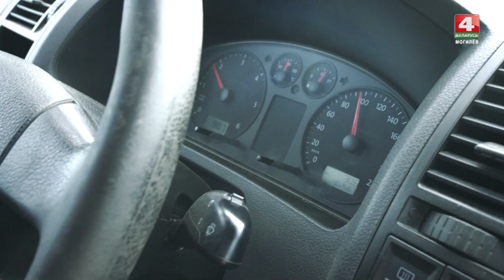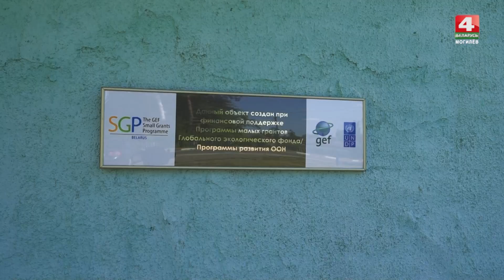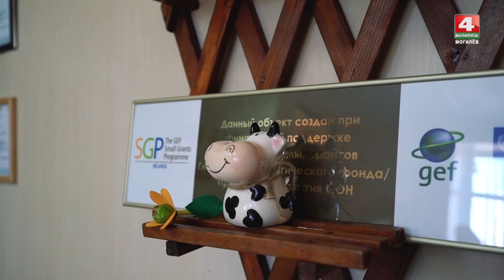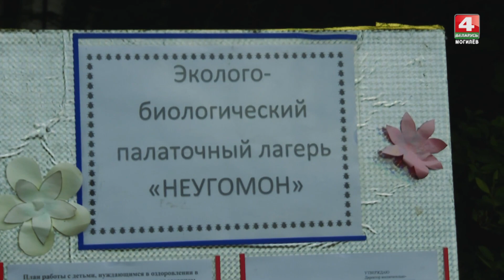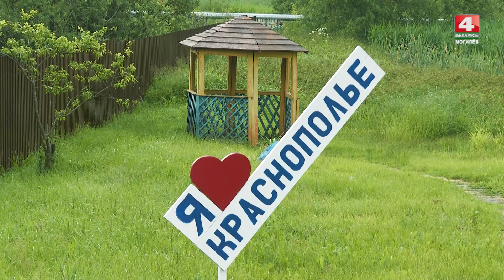Краснополье // Юго-восток. Рестарт // Конный фольварк / Домашний сыр / Кемпинг 26.06.2023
00:38 — В Краснопольском районе фермер создал конный фольварк.
02:55 — Успехи в сельском хозяйстве.
05:38 — Вкусный домашний сыр готовят в Краснополье.
08:32 — Палаточный лагерь на Палужском водохранилище.
10:12 — Детский дом семейного типа Алепко планирует расширяться.